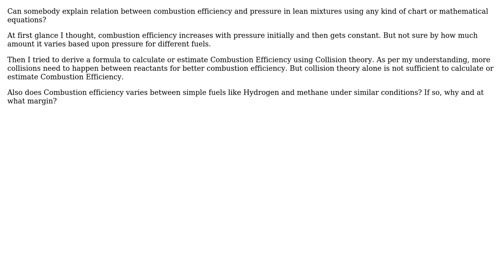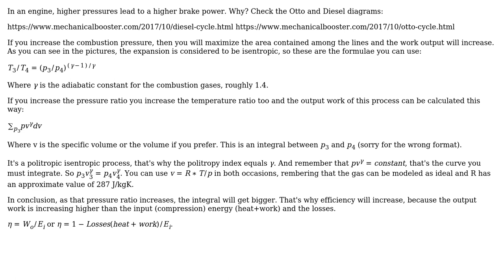Engineering: Effect of Pressure on Combustion efficiency (of hydrogen) in excess air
With thanks & praise to God, and with thanks to the many people who have made this project possible! You are responsible for your own actions.